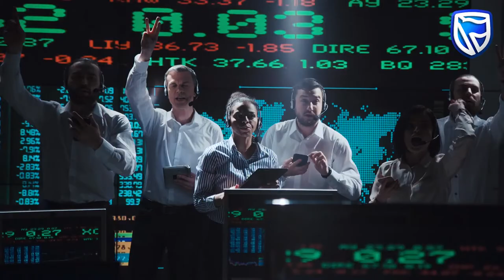Std Bank We Believe in Africa